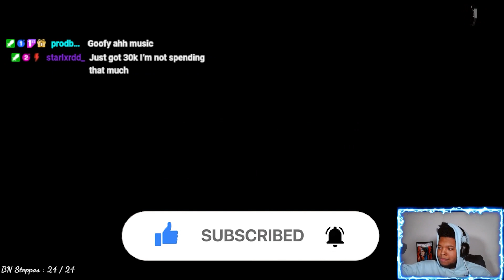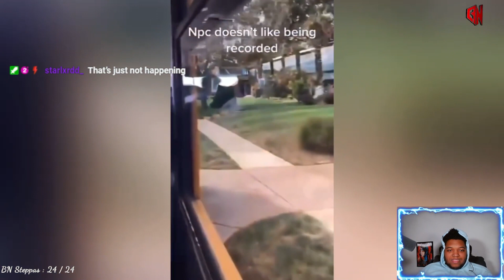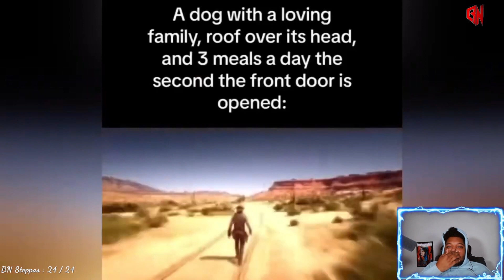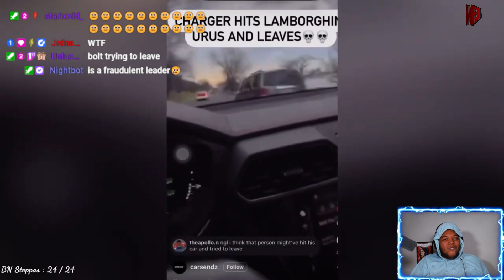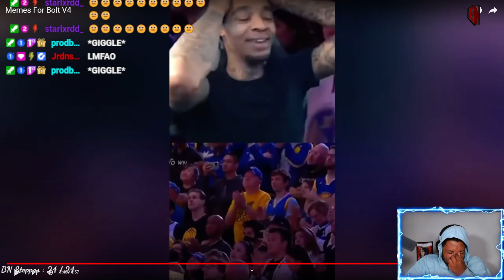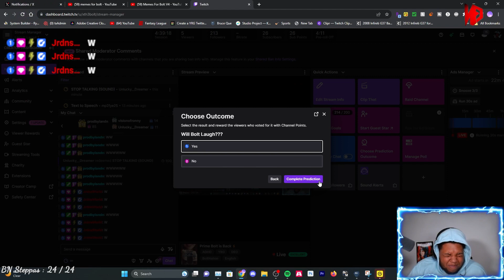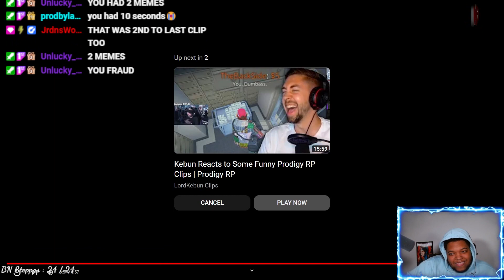The Return of the Hardest Try Not to laugh Challenge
This video is a reaction to Immortalvax Memes For Bolt 4 "